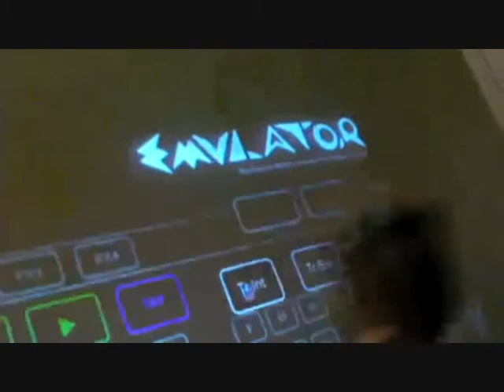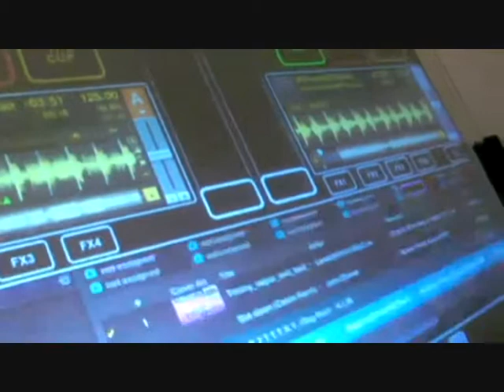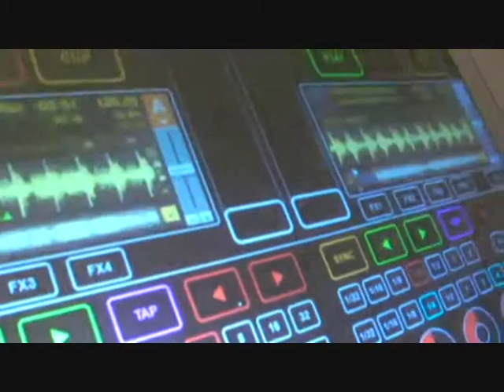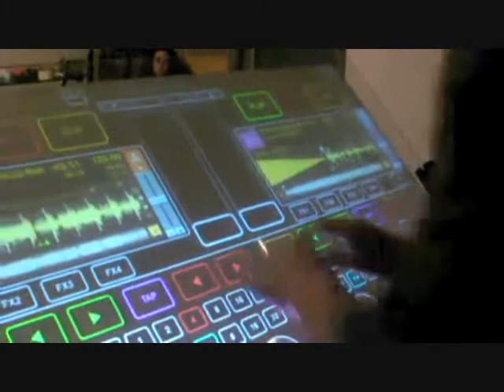dj xrustal tanuma